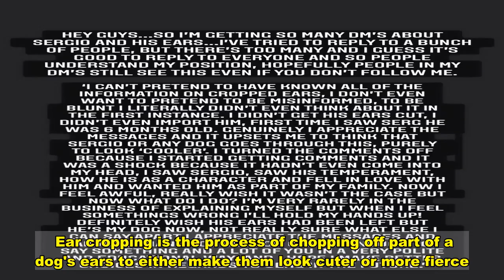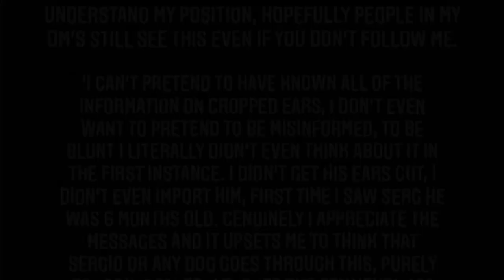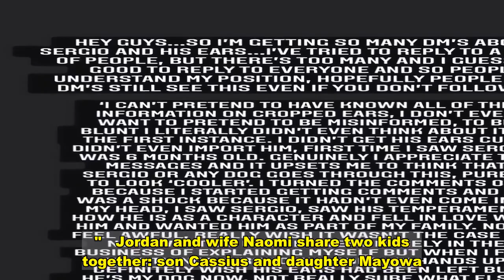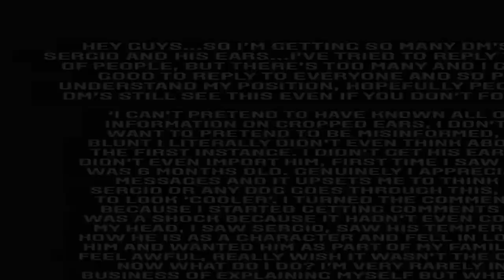Diversity’s Jordan Banjo hits back after getting a dog with 'cropped ears'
DIVERSITY'S Jordan Banjo has hit back at criticism from fans for getting a dog with "cropped ears".   The dancer, 27, introduced his dog on Instagram with a picture of Sergio sitting in a field.    However, rather than be happy for the Diversity star, fans pointed out that the dog had cropped ears.   Ear cropping is the process of chopping off part of a dog's ears to either make them look cuter or more fierce. It is illegal in the UK under the Animal Welfare Act unless carried out for medical reasons.   Jordan captioned the photo of the dog: "Please welcome the new addition to the Banjo clan💯 SERGIO BANJO👊🏾   "Been a long time coming and it’s been a bit crazy having to wait for the right time and right things to fall into place but here we are!   "Still in the middle of training and got a while to go but can’t believe how beautiful he is and shout out to Garry and the whole @ambassadorprotectiondogs team, they are incredible, make sure you’re following them to see how Serge gets on💯❤️"  After fans pointed out the ears, Jordan later posted on his Instagram: "Hey guys... so I'm getting so many DM's about Sergio and his ears...   "I've tried to reply to a bunch of people understand my position, hopefully people in my DM's still see this even if you don't follow me.   "I can't pretend to have known all of the information on cropped ears, I don't even want to pretend to be misinformed, to be blunt I didn't even think about it in the first instance.    "I didn't get his ears cut, I didn't even import him, first time I saw Serg he was 6 months old. Genuinely I appreciate the messages and it upsets me to think that Sergio or any dog goes through this purely to look 'cooler'.  "I turned the comments off because I started off getting comments and it was a shock because it hadn't even come into my head, I saw Sergio, saw his temperament, how he is as a character and fell in love with him and wanted him as part of my family.   "Now I feel awful, really wish it wasn't the case but now what do I do? I'm very rarely in the business of explaining myself but when I feel somethings [sic.] wrong I'll hold my hands up!  "Definitely wish his ears and had been left but now he's my dog now, not really sure what else I can say apart [from] I appreciate the messages and advice, thank you all for caring enough to say something and a lot of you in a very polite and educational way, and I hope I make better choices in regards to Serg in the future."   Jordan and wife Naomi share two kids together: son Cassius and daughter Mayowa.